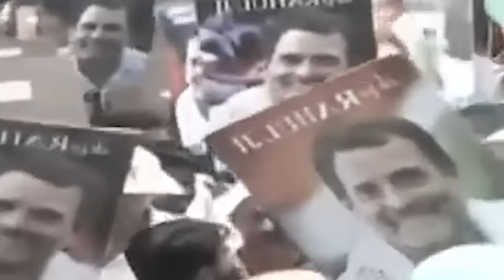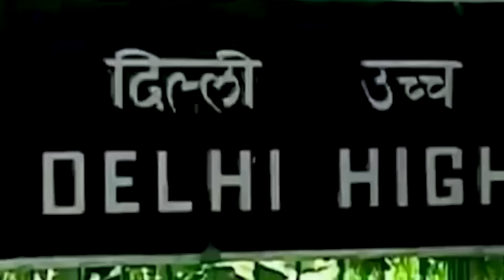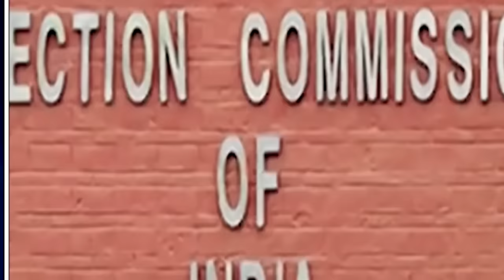shah khyrwait kylla u modi ba pynkhein//storyteller lyndon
education videoi